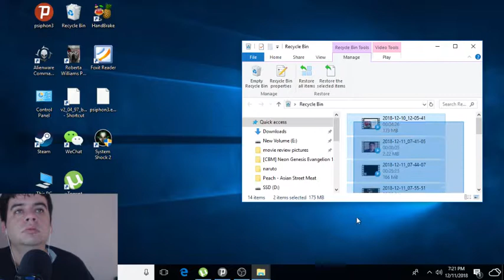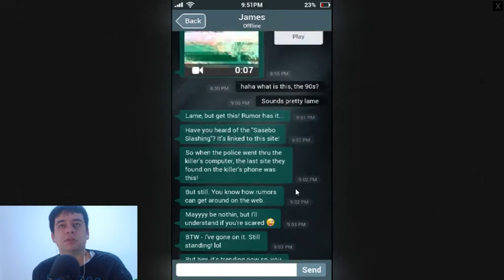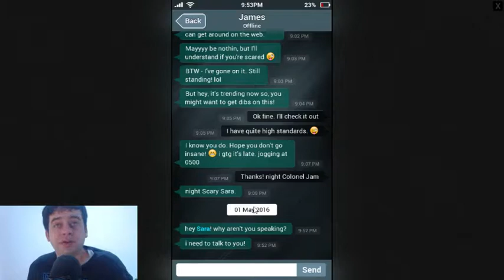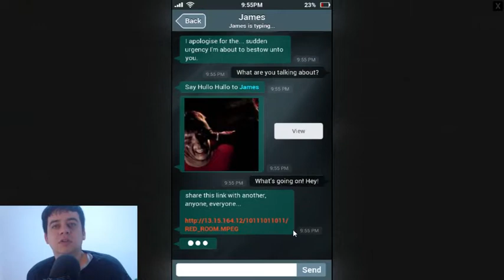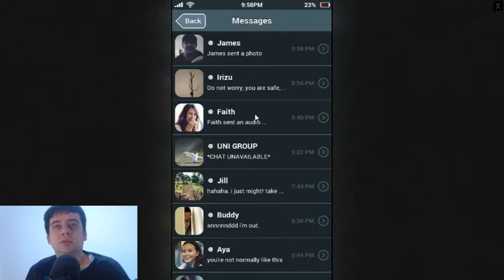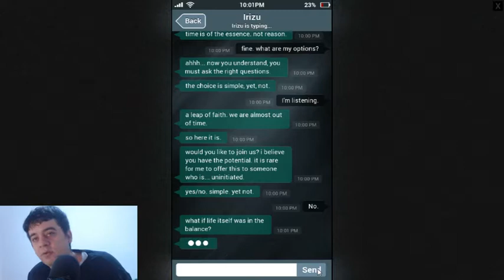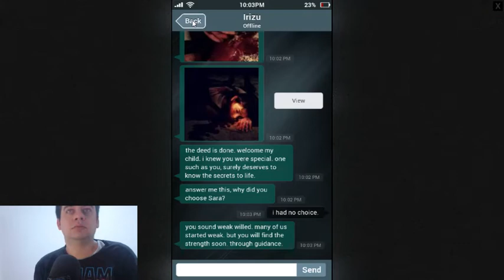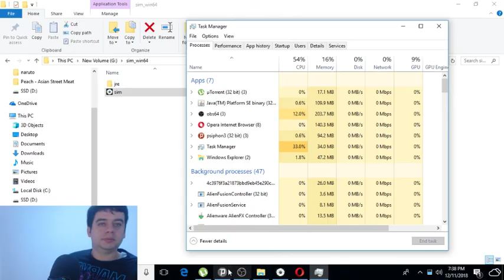sara is missing! failing to save sara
This lets play is brought to you bye OBS (open broadcasting software)
ive had no issues recording my lets plays with it.